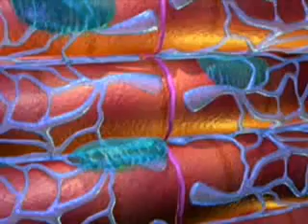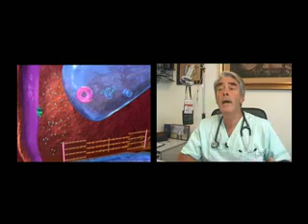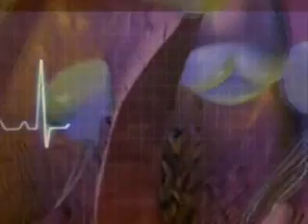uticaj stresa na kardiovaskulane bolesti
Prilog o uticaju stresa na kardiovaskulane bolesti. Gost je dr Rodoljub Ristić. Kontakt 011/2766992.